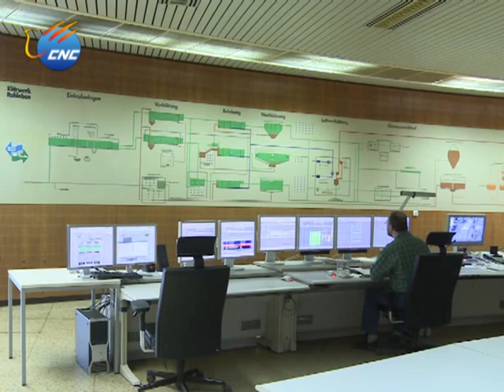Successful case of water treatment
Talking about river pollution control, people can easily think of Germany, whose major rivers like the Rhine have once been seriously polluted due to industrial development.

After dozens of years of treatment, the Rhine and some other rivers flowing through the well-known Ruhr area have recovered their vitality. Some even become popular holiday resorts.

CNC shows you a successful case of wastewater treatment in Germany.

Before the 1950s, the Rhine was still very clean and clear. People can swim and fish in the river.

However, in late 1950s, due to the large-scale reconstruction work after the World War II, a large number of enterprises using the water from the Rhine and discharging large amount of wasterwater back. Thus the Rhine water deteriorated sharply, and fish completely disappeared.

In 1957, Germany made the Water Resources Act (WHG), and completed some amendments in 2009, which came into force in March, 2010.

The bill specifies water quantity, quality and management and requires sustainable economic development.

The water industry should be based on public well-being and safeguard the interests of water consumers. Under the Federal Water Act, water users must obtain a government license.

In addition, the German federal government has also developed a number of regulations to guide the water industry activities, such as maintaining water purity laws, sewage treatment plan, a number of water management plannings.

In 1976, Germany made the Efflunet Charges Act (AbwAG), which brings in the "polluter pays" principle to bear environmental costs.

The charge is calculated according to the amount and harmfulness of the respective substances discharged and is controlled by the federal government in the area of water quality protection and enhancement.

Berlin is Germany largest city, with a population of over 300 million. It has a comprehensive sewage treatment system.

SOUNDBITE(ENGLISH): ULRIKE FRANZKE, LOCAL WATER DISPOSAL COMPANY
"We have our own group for controlling the industry. We can take the tests to measure the concentration of the waste water of the industry. We have certain concentration parameters they have to meet. And if they don't meet the parameters in the worst case, we could refuse the waste water. And on the other hand there is the government who has to take care of the permit for the industry to discharge into the sewage system. So it's a dual system of permits the industry has to have discharging the waste water."

The total length of its sewers and the sewage main channel are over 10,000 kilometers. Industrial and domestic sewage flows to sewage pumping stations through the sewers, then the pumping stations pump the wastewater into treatment facilities.

Thanks to the sewage pumping station, if the sewage regulators find enterprises or individual discharging sewage, system would refuse to accept it, thus avoid expanding pollution.

Wastewater will go through four stages including treatment screening, scrapping, physical purification and biological purification before discharging the water into Berlin's rivers and lakes.

In summer time, as many people swim and play in Berlin's rivers and lakes, a sterilization treatment will be added before discharging.

Germany's success can be summarized into two aspects: first, making comprehensive laws and regulations; second, investing heavily on pollution control and establishing regulatory bodies that cover the entire basin.

To control pollution of the Rhine, in 1963, bordering countries of Switzerland, France, Luxemburg, Germany and the Netherlands signed agreement to create the International Commission on the Protection of the Rhine against Pollution (ICPR), and the European Economic Community, predecessor of European Community, joined in the commission in 1976.

The commission developed corresponding regulations to enforce reatement of industrial wastewater before being discharged into the river. It also took strict control on discharging industrial, agricultural and domestic solid pollutants into the Rhine. The offenders would be fined up to 66,000 US.

"The industrial water has to fulfill certain requirements. Industry needs permit to discharge into the sewage system and by this way they have to maintain certain standards for the sewage system and then for treating sewage water in the treatment plant. For example, the chemical industry in Berlin has its own wastewater treatment plant to pretreate the waste water before discharging into the sewage system."

Now, the Rhine is regulated by the ICPR, whose Chairman was taken in turn by ministers of member states.

Conferences are held every year to determine the major issues in protecting the Rhine.